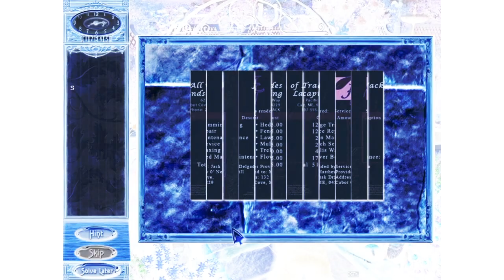Murder She Wrote [Garden] (2009)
My favorite of the series, I wanted to watch it without all the gameplay, so it's like a television episode minus the music.  I did include some of the puzzles that lead to clues, and sped those parts up some.  I'm not sure why I like this one the best of the 5 included
And it's really not that unfortunate that the original voice cast from that television series were not included.  That would have been nice, but I thought these voice actors did justice.